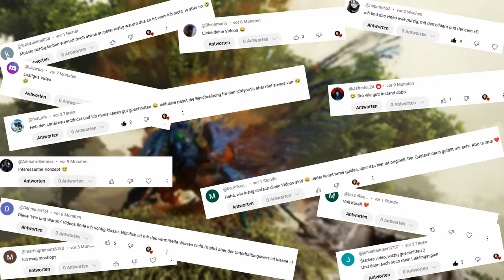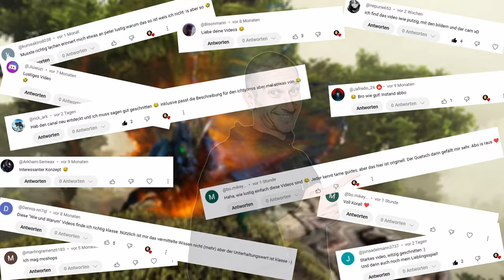ARK Taming Guide | Rhyniognatha zähmen & seine Fähigkeiten mit Humor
Rhyniognatha Taming. Rieseninsekt Zähmen. Stärkstes Insekt. Helikopter in ARK.
Der ultimative Taming Guide deutsch für ARK - Heute - Was kann ein Rhyniognatha.
ARK Wie zähme ich einen Dino ?
Diese und mehr Fragen beantworte ich in meiner Tutorial Reihe.